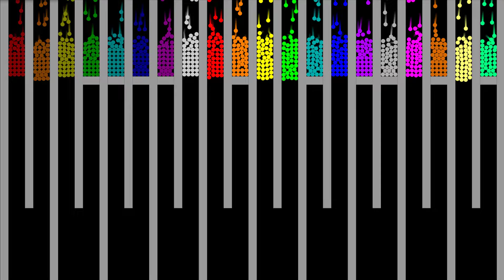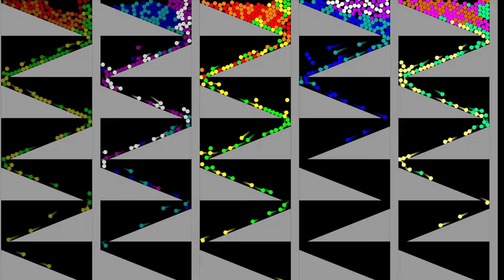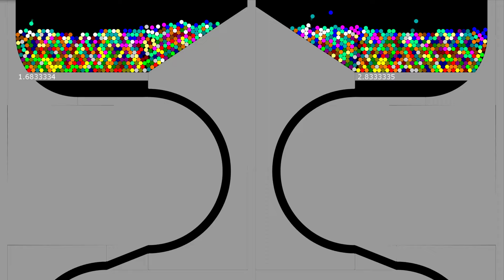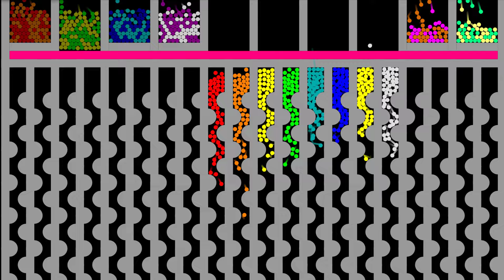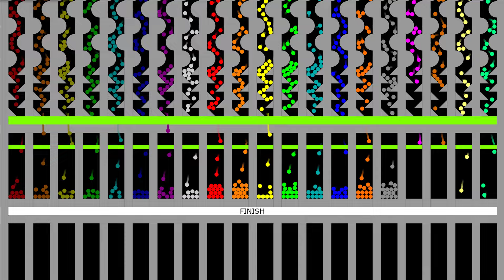Mix & Seperate - Marble Run Race ASRM 20 in Algodoo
[Music]

1.

2.

3.

♡Jake Che♡